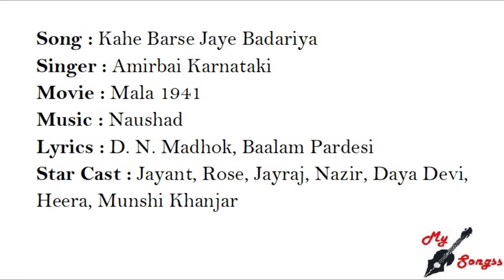Kahe Barse Jaye Badariya, Movie : Mala 1941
Song : Kahe Barse Jaye Badariya
Singer : Amirbai Karnataki
Movie : Mala 1941
Lyrics : D. N. Madhok, Baalam Pardesi
Star Cast : Jayant, Rose, Jayraj, Nazir, Daya Devi, Heera, Munshi Khanjar